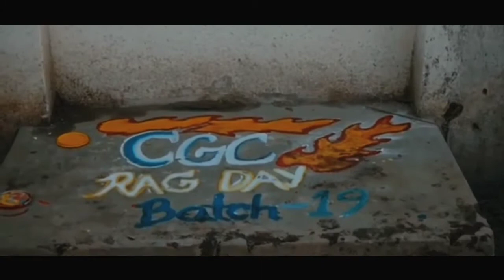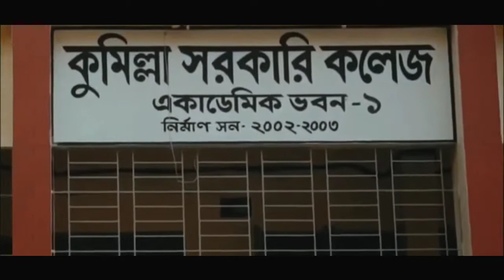Comilla Government College Rag Day Batch-51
“No matter How much you hate college, you will miss it when you leave”
“Things end but memories last forever . But me  something that makes saying goodbye so hard”
“This Day will never happen again"

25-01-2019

Video : Nahidul Islam Nabin